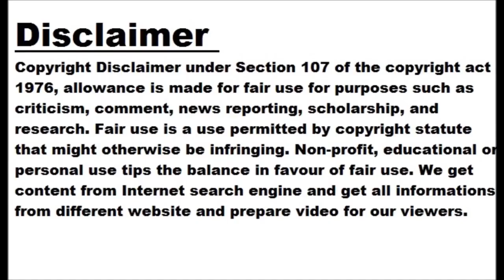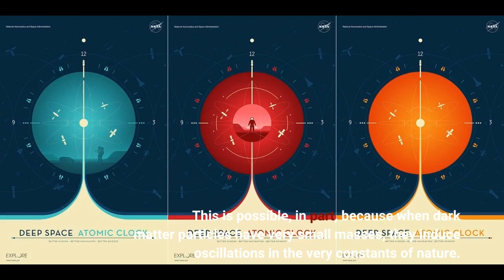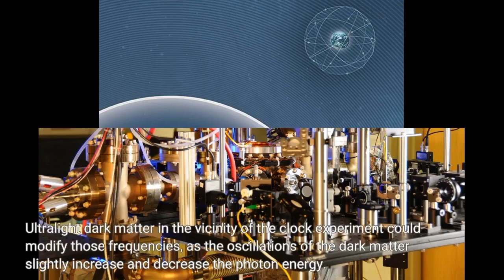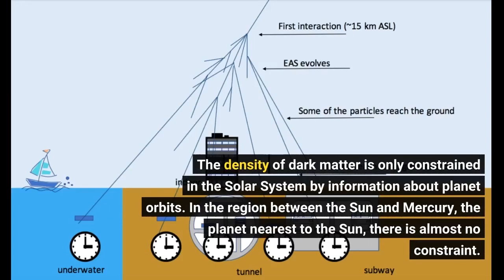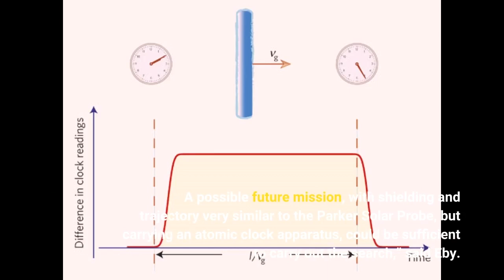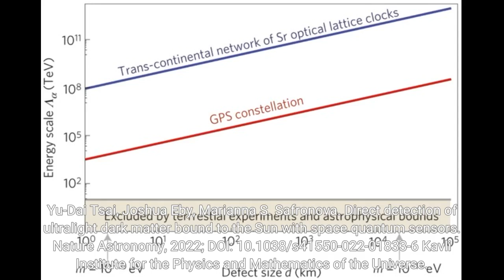Researchers say space atomic clocks could help uncover the nature of dark matter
Studying an atomic clock on-board a spacecraft inside the orbit of Mercury and very near to the Sun might be the trick to uncovering the nature of dark matter, suggests a new study published in Nature Astronomy. Dark matter makes up more than 80 per cent of mass in the universe, but it has so far evaded detection on Earth, despite decades of experimental efforts. A key component of these searches is an assumption about the local density of dark matter, which determines the number of dark matter particles passing through the detector at any given time, and therefore the experimental sensitivity. In some models, this density can be much higher than is usually assumed, and dark matter can become more concentrated in some regions compared to others.
One important class of experimental searches are those using atoms or nuclei, because these have achieved incredible sensitivity to signals of dark matter. This is possible, in part, because when dark matter particles have very small masses, they induce oscillations in the very constants of nature. These oscillations, for example in the mass of the electron or the interaction strength of the electromagnetic force, modify the transition energies of atoms and nucleii in predictable ways.
An international team of researchers, Kavli Institute for the Physics and Mathematics of the Universe (Kavli IPMU) Project Researcher Joshua Eby, University of California, Irvine, Postdoctoral Fellow Yu-Dai Tsai, and University of Delaware Professor Marianna S. Safronova, saw potential in these oscillating signals. They claimed that in a particular region of the Solar System, between the orbit of Mercury and the Sun, the density of dark matter may be exceedingly large, which would mean exceptional sensitivity to the oscillating signals.
These signals could be picked up by atomic clocks, which operate by carefully measuring the frequency of photons emitted in transitions of different states in atoms. Ultralight dark matter in the vicinity of the clock experiment could modify those frequencies, as the oscillations of the dark matter slightly increase and decrease the photon energy.
“The more dark matter there is around the experiment, the larger these oscillations are, so the local density of dark matter matters a lot when analyzing the signal,” said Eby.
While the precise density of the dark matter near the Sun is not well-known, the researchers argue that even a relatively low-sensitivity search could provide important information.
The density of dark matter is only constrained in the Solar System by information about planet orbits. In the region between the Sun and Mercury, the planet nearest to the Sun, there is almost no constraint. So a measurement onboard a spacecraft could quickly uncover world-leading limits on dark matter in these models.
The technology to put their theory to the test already exists. Eby says the NASA Parker Solar Probe, which has been operating since 2018 with the help of shielding, has travelled closer to the Sun than any human-made craft in history, and is currently operating inside the orbit of Mercury, with plans to move even closer to the Sun within a year.
Atomic clocks in space are already well-motivated for many reasons other than searching for dark matter.
“Long-distance space missions, including possible future missions to Mars, will require exceptional timekeeping as would be provided by atomic clocks in space. A possible future mission, with shielding and trajectory very similar to the Parker Solar Probe, but carrying an atomic clock apparatus, could be sufficient to carry out the search,” said Eby. Yu-Dai Tsai, Joshua Eby, Marianna S. Safronova. Direct detection of ultralight dark matter bound to the Sun with space quantum sensors. Nature Astronomy, 2022; DOI: 10.1038/s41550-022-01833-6 Kavli Institute for the Physics and Mathematics of the Universe. “Researchers say space atomic clocks could help...